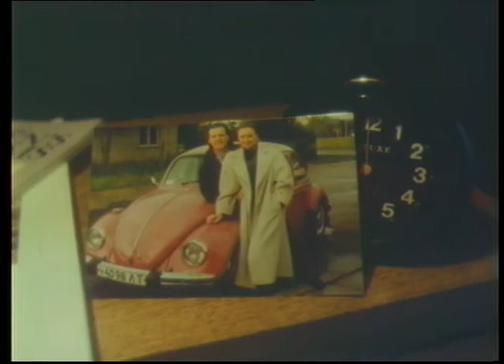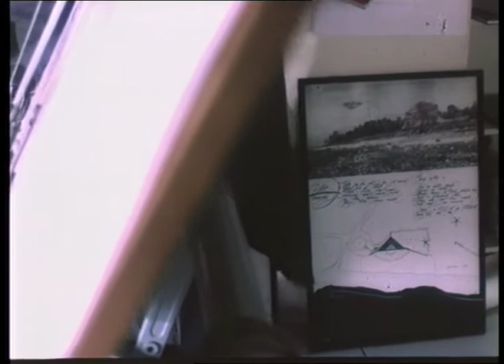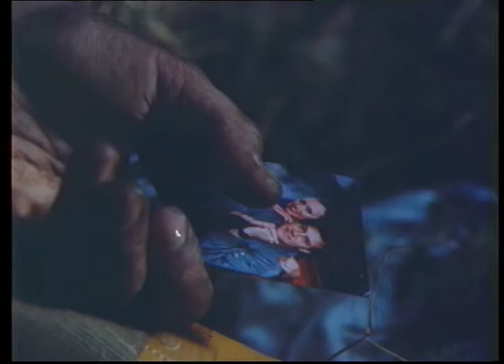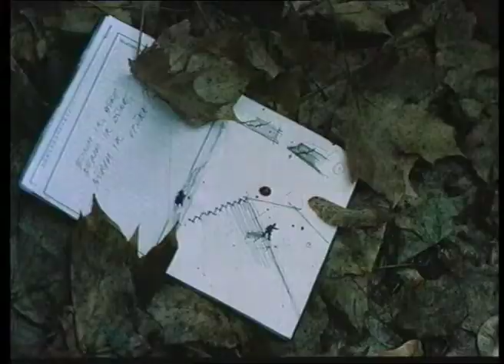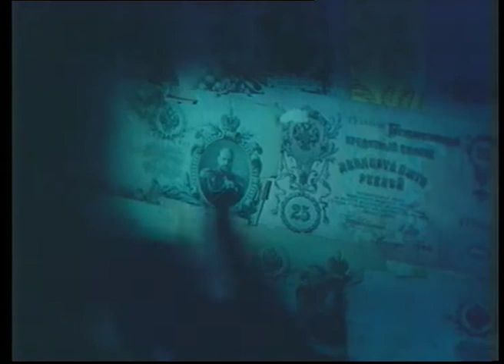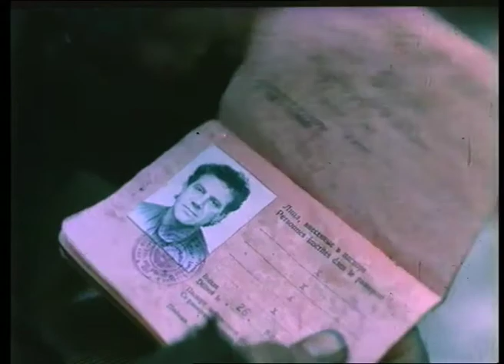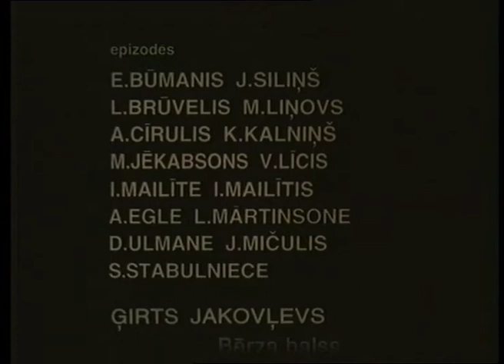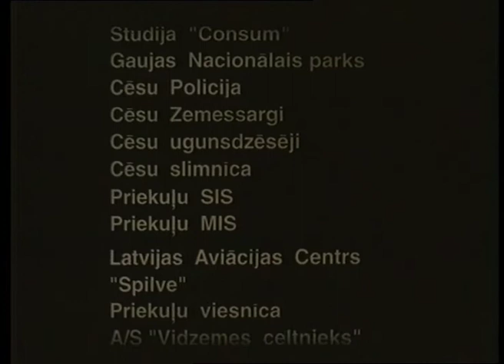My Cage Būris 1993 Latvian version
My Cage Būris 1993 Latvia.
Directed & Produced by Ansis Epners

Based on the novel 'Būris' (1972) by Alberts Bels: architect Edmunds Bērzs is driving home one day when he is kidnapped and locked in a cage somewhere in a forest. With chances of a rescue party arriving growing slimmer each day, Edmunds inevitably evaluates his life.

Cast: Ivars Kants (Edmunds Bērzs and Brālis), Regīna Razuma (Edīte), Dace Volfarte (Mare), Elvīra Baldiņa (Mother), Jānis Streičs (Investigator), Vilnis Kundrāts (Irbe) and Vladimirs Veļicko (Brother).